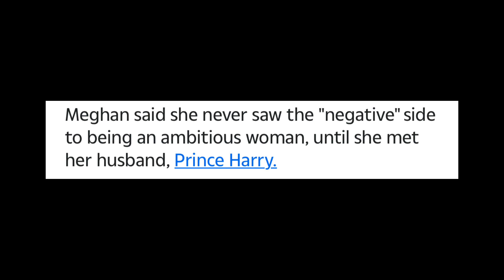Meghan Markle and HARRY MEMES of the day Joe Rogan is 2nd now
Memes of the Day. Meghan Markle surpasses Joe Rogan as number 1 podcast on Spotify. What does that say about listeners or the state of decay of our society. Memes are everywhere. And 0 seconds ago she has been mocked for her idiocies by the political news gathering and most of the news now. Woke Royals profiting again from a family they hate.

Show that algorithm whose boss

For more memes